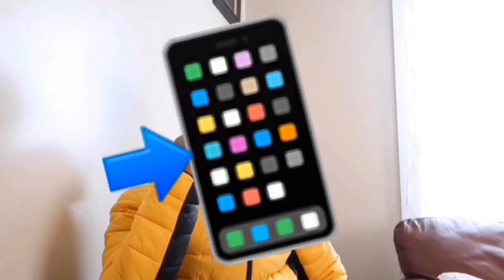Boston Hood Slang 101 📚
Leave Others Below